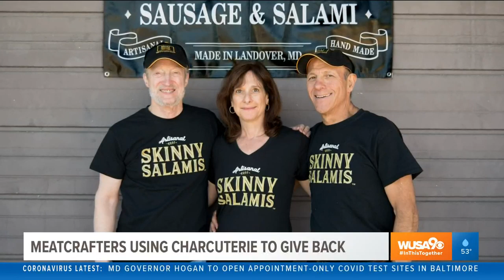Local meat company using charcuterie to give back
Mitchell Berliner, co-owner of Meatcrafters, shares how they are giving back to the community even while their business is being hit hard by COVID-19.